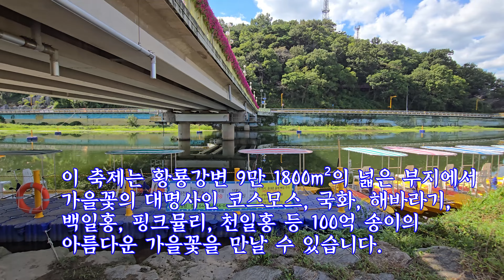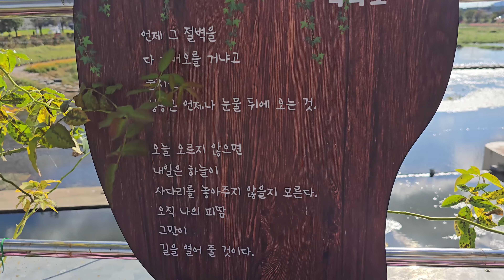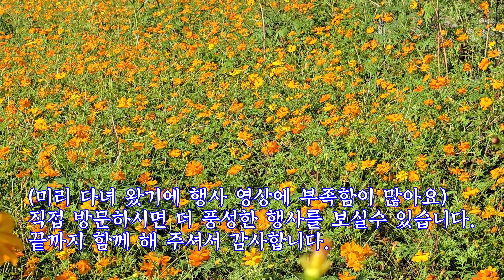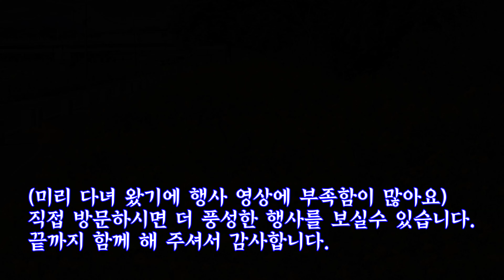2024 장성황룡강축제 미리여행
장성 황룡강 가을축제에 미리 다녀왔습니다. 축제 당일에는 더 화려함이 있을겁니다. 아름답게 꾸며져 갈것 같습니다. 축제 당일 부터는 풍성한 축제가 될것 같아요, 축제 이후에 늦게 오신분들을 위해서도 별도로 축제가 이어진다고 합니다. 축제가 늦어져도 여전히 아름다운 장성 황룡강 축제가 될것 같습니다. 갑자기 싸늘해서 가늘 날씨속에 아름다운 장성 방문이 되시길 응원 합니다.

방분날짜: 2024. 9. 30. 월
축제 일정:
기간: 2024년 10월 5일(토)부터 10월 13일(일)
나들이객 맞이 기간: 2024년 10월 14일(월)부터 10월 20일(일)
장소: 전라남도 장성읍 기산리 461-1 (황룡강변 일원)

주차장은 다음과 같으니 안내 요원들의 친절한 안내에 따르면 좋을것 같아요.
황룡강 주차장 / 축제 주차장/ 황미르 주차장/ 만남의 동산 노상 주차장 /
유엔아이 주차장/ 석송대 주차장
주변 공영주차장도 있으니 차량을 주변에 주차하시는 것도 좋은 방법입니다.
024 장성 황룡강 가을꽃축제는
매년 가을이 다가오면 장성에서 열리는 아름다운 축제입니다.

황룡강 일원에서 펼쳐지며,
이번 해에는 10월 5일(토)부터 10월 13일(일)까지 개최됩니다.

그리고 나들이객을 위한 기간은
10월 14일(월)부터 10월 20일(월)까지이며,
축제 기간이 끝난 후에도 관람이 가능하답니다.

이 축제는 황룡강변 9만 1800m²의 넓은 부지에서
가을꽃의 대명사인 코스모스, 국화, 해바라기,
백일홍, 핑크뮬리, 천일홍 등 100억 송이의
아름다운 가을꽃을 만날 수 있는 특별한 장소입니다.

뿐만 아니라, 공연과 플라워 터널 인근의 용작교에서
야간조명이 설치되어 아름다운 야경을 감상할 수 있답니다.

축제에는 다양한 프로그램도 마련되어 있어요.
플라워아트 전시, 펫놀이터, 가든티타임, 요가,
건강꽃길 걷기, 꽃바디페인팅, 꽃체험존 등으로
여러분들을 즐겁게 해줄 거예요.

또한 글로벌존에서는 외국 공연과
다양한 먹거리 체험 기회도 제공된다고 하니,
꼭 한 번 경험해보시길 추천드려요!